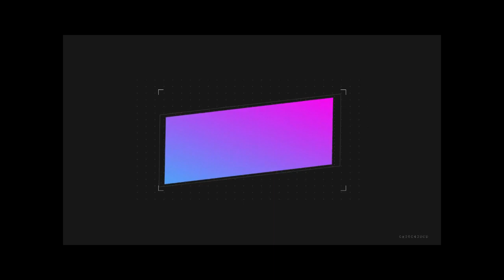The Talk About The Family Man2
Canon rebel t6s
Canon rebel sl2
Samsung jr3
Yi Lite action camera 4k